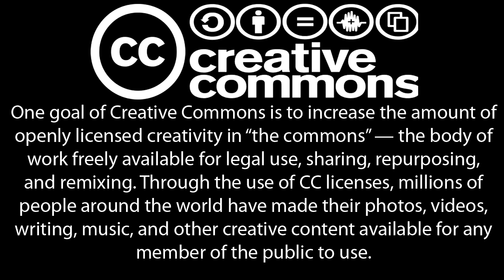Andreas M. Antonopoulos: Can the Bitcoin Cryptography be cracked?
In this excerpt from 'Bitcoin Security: Bubble Boy and the Sewer Rat' (First published in 2015) Andreas answers the question "can the bitcoin cryptography be hacked".